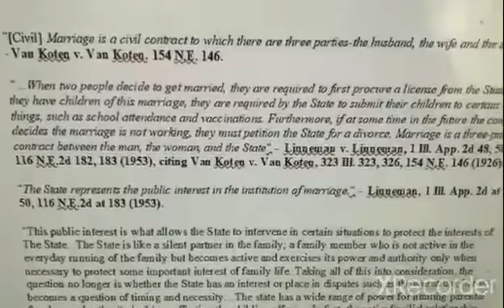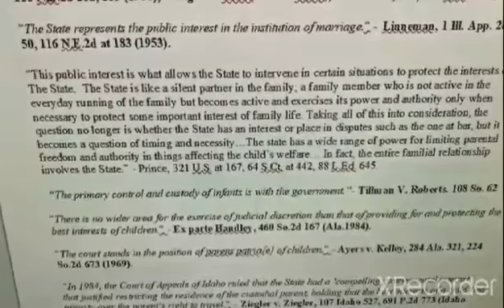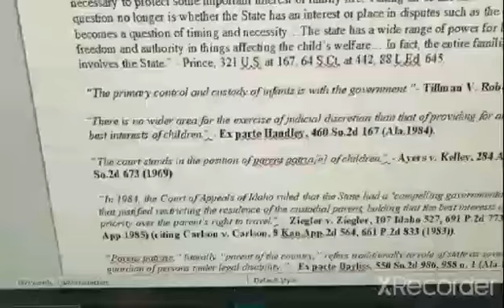What registering your offspring did.